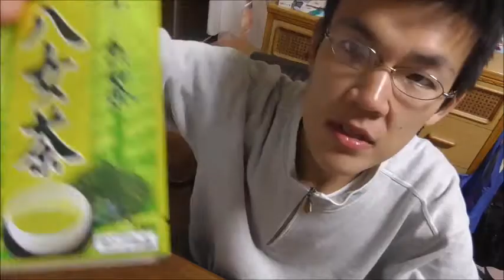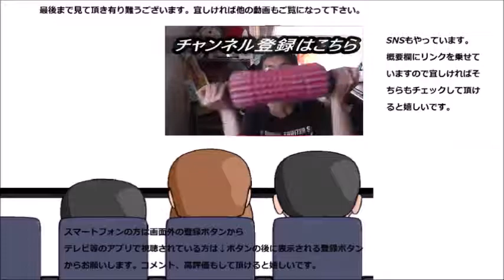伊藤園 おーいお茶八女茶を飲んでみた 福岡の美人と出会えた？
伊藤園　おーいお茶八女茶を飲んでみました。このお茶で福岡美人が生まれているのでしょうか？